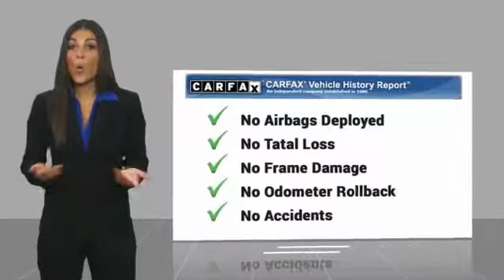2017 Chevrolet Impala Salisbury NC P6124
2017 Chevrolet Impala LT

Team Chevrolet Buick GMC Cadillac
404 Jake Alexander Blvd South

First Oil Change Free, FREE Car-Washes for Life. This Vehicle includes the following Packages and Options: Preferred Equipment Group 1LT, 100-Watt 6-Speaker System, 18 Painted Alloy Wheels, 2.77 Final Drive Axle Ratio, 3 USB Ports, 3.23 Final Drive Axle Ratio, 4-Way Manual Front Passenger Seat Adjuster, 4-Wheel Disc Brakes, 6 Speakers, 70AH Battery, 8 Diagonal Color Infotainment Display, 800 Cold-Cranking Amps Battery, 8-Way Power Driver Seat Adjuster, ABS brakes, Air Conditioning, Automatic temperature control, Brake assist, Bumpers: body-color, Chevrolet MyLink, Compass, Delay-off headlights, Driver door bin, Driver Power Lumbar Seat Adjuster, Driver vanity mirror, Dual front impact airbags, Dual front side impact airbags, Dual Stainless-Steel Exhaust, Electronic Stability Control, Emergency communication system, Four wheel independent suspension, Front anti-roll bar, Front Bucket Seats, Front Center Armrest, Front dual zone A/C, Front Passenger Power Lumbar Seat Adjuster, Front reading lights, Fully automatic headlights, Heated door mirrors, Illuminated entry, Knee airbag, Leather Shift Knob, Low Tire Pressure Warning, Occupant sensing airbag, Overhead airbag, Overhead console, Panic alarm, Passenger door bin, Passenger vanity mirror, Power door mirrors, Power driver seat, Power steering, Power windows, Premium Cloth Seat Trim, Radio data system, Radio: Chevrolet MyLink AM/FM Stereo, Rear anti-roll bar, Rear reading lights, Rear seat center armrest, Rear side impact airbag, Rear window defroster, Remote Keyless Entry, Security system, Single-Outlet Stainless-Steel Exhaust, SiriusXM, SiriusXM Satellite Radio, Speed control, Speed-sensing steering, Split folding rear seat, Steering Wheel Mounted Audio Controls, Stop-Start Engine Control System, Tachometer, Telescoping steering wheel, Tilt steering wheel, Traction control, Trip computer, Turn signal indicator mirrors, and Variably intermittent wipers.    TEAM CERTIFIED 1 year/12,000 miles of Standard Warranty Coverage and 1 year/12,000 miles of Basic Maintenance Coverage through Zurich North America We offer No-Hassle No-Haggle Market Based Pricing so please call to check on the availability of this vehicle - Shop 24 hours a day - Home of the FREE CAR WASHES FOR LIFE - We ll buy your vehicle even if you don t buy ours. All prices excludes tax, tag, title, electronic processing fee, environmental protection fee, and dealer admin fee. All prices are subject to change without notice due to marketplace changes. See dealer for details.  Reviews: Rides smoothly over bumps and rough roads; quiet interior at highway speeds; V6 engine provides quick acceleration; cabin looks sleek and classy; big backseat and trunk are great for carrying passengers and luggage. Source: Edmunds Awards: 2017 KBB.com Best Buy Awards 2017 KBB.com 10 Most Comfortable Cars Under 30,000 2017 KBB.com 10 Most Awarded Cars 2017 KBB.com 5-Year Cost to Own Awards 2017 KBB.com Best Family Sedans 2017 KBB.com 10 Most Awarded Brands